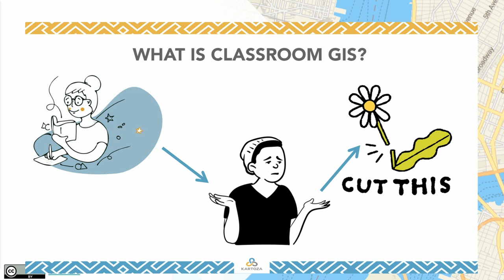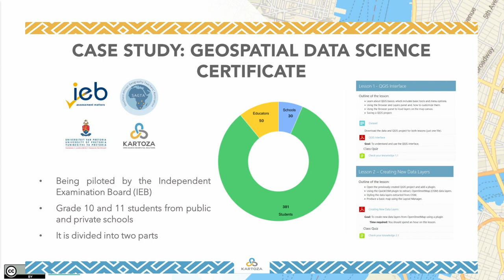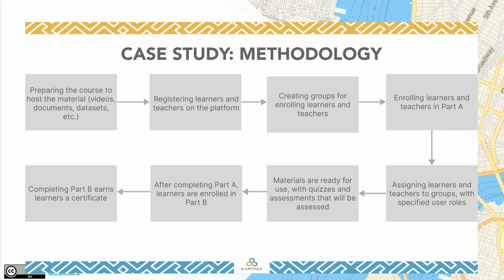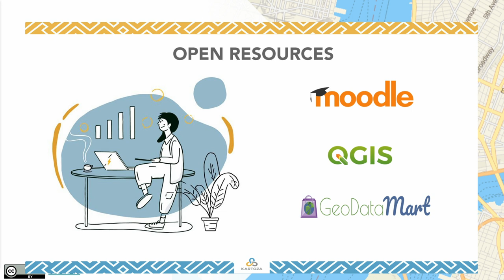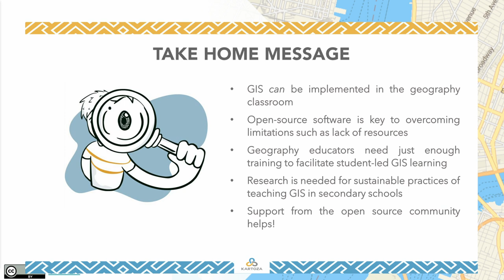FOSS4G 2022 | Classroom GIS in South Africa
The introduction of technology in the education sphere has brought about improvement regarding the quality of education young and old individuals receive. A country’s development plays a huge factor in the quality of services its people receive, therefore not every country will receive the same quality of services.
Classroom GIS has changed how Geography as an academic subject is taught. It has sparked interest in the practical component of the subject and gives more understanding to the strong relationship between theory and map work. This leads to the concept of spatial thinking and how it has allowed geography educators around the world, some without basic GIS education, to see the importance of including more GIS concepts in the high school geography curriculum.
Several GIS software packages are available that educators can use to teach their students. But taking into account the availability of resources when focusing on the African continent, it is probable that free software and hardware plays a key role in the development of GIS concepts being included in the geography curriculum. It is affordable, and learning resources are readily available, in terms of tutorials, documentation and more.
“This inclination towards GIS textbook lecturing has largely jeopardized the quality of GIS education”. - (Fleischmann and van der Westhuizen, 2020 found in The Journal of Geography Education in Africa)
Advocacy to include GIS practices and strategies in geography education across Africa have been documented, but has not received the necessary exposure it needs from its governments. The majority of GIS teaching has been textbook-based, making the introduction of GIS technology and education a frightening phase that educators may not want to engage in.
To overcome the fears behind understanding and grasping basic GIS concepts in the classroom, interactive GIS tutorials may help to remove these fears and make the adoption of GIS simple, especially within countries where service delivery (education services) is poor.
QGIS for example is an open-source GIS software that has been around for 20 years, it has shown tremendous improvements and upgrades throughout its 20 years. Its user-friendly capabilities have improved, making it ideal to introduce more geography educators and learners to the software. It has tutorials and material that is suited for individuals from different walks of the profession.
The tutorials are interactive and allow first-time users to readily engage with the material. For both learner and educator to understand the material and not get overwhelmed. The key factors to understand are; GIS can be implemented into the African geography school curriculum, open-source software is key to overcoming limitations such as lack of resources and geography educators are willing to take on GIS with sufficient training. More urgent research is needed on reliable and sustainable methods and practices of teaching GIS in a secondary school classroom.

Seabilwe Tilodi